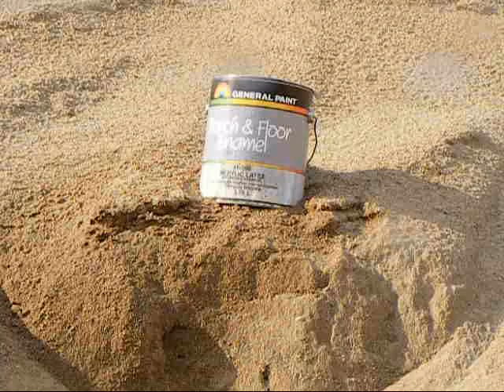Desert Eagle .50 ae into a paint can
Just too much fun.